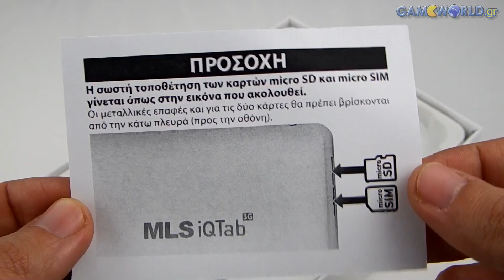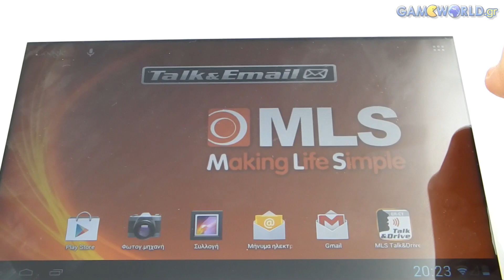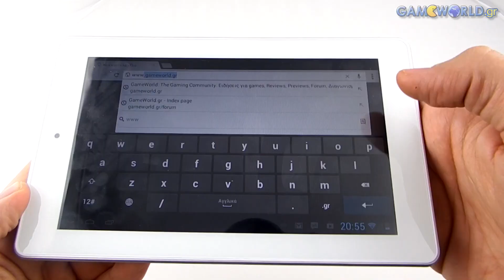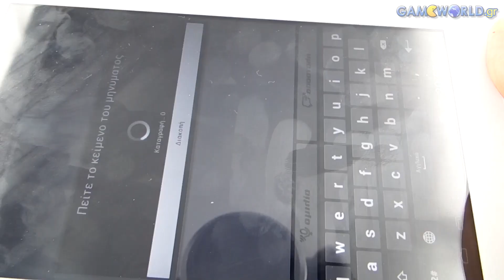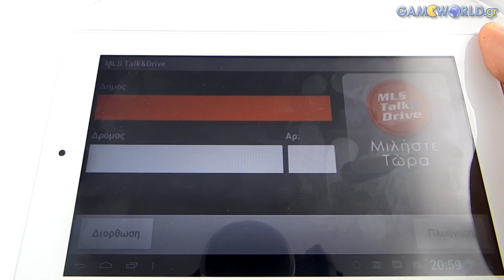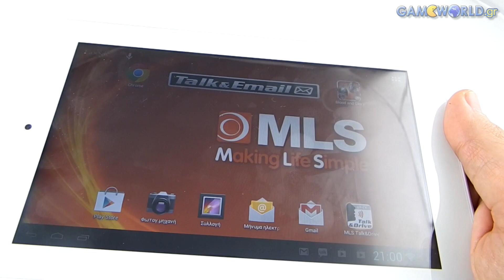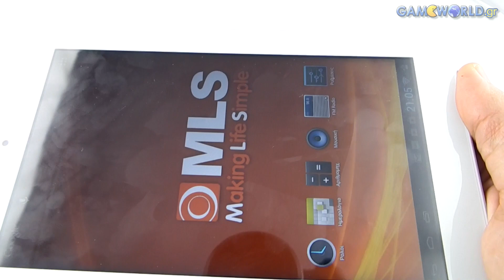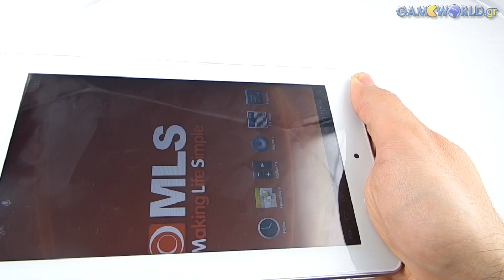Παρουσίαση MLS iQ Tab 3G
Το tablet που χρησιμοποιούμε για τα Q&A μας. Πωλείται από την ελληνική εταιρεία MLS και κοστίζει αυτή τη στιγμή 200 ευρώ. Το απλό MLS iQ Tab έχει τιμή που ξεκινά από τα 99 ευρώ. Δείτε αναλυτικά όλα τα tablets της MLS: